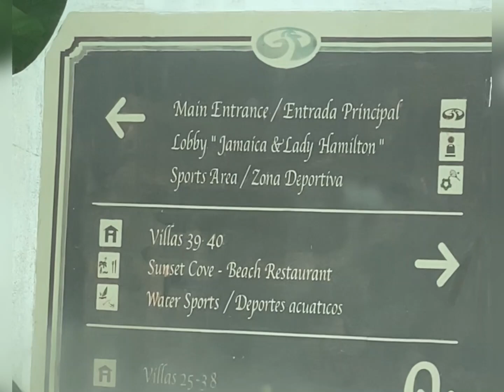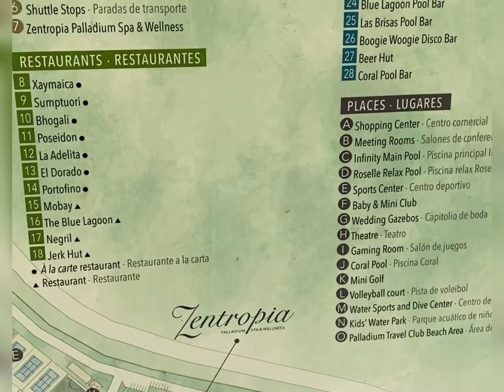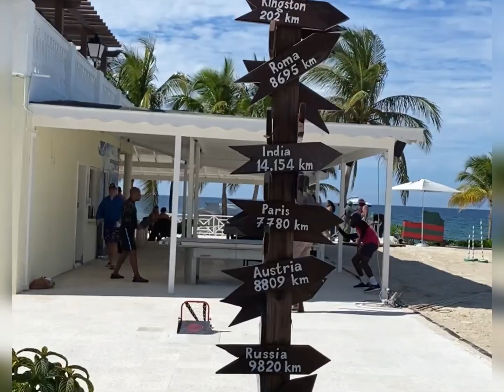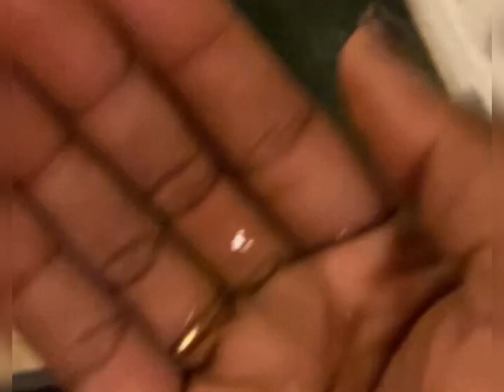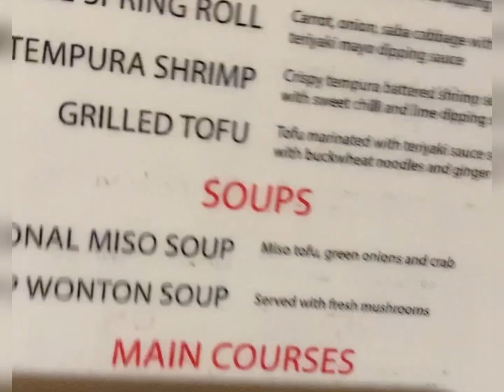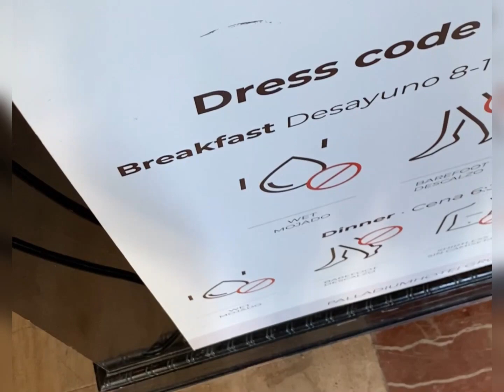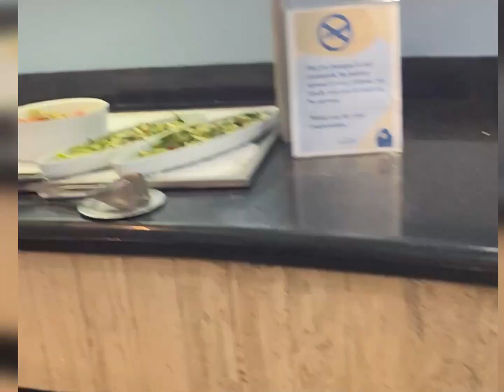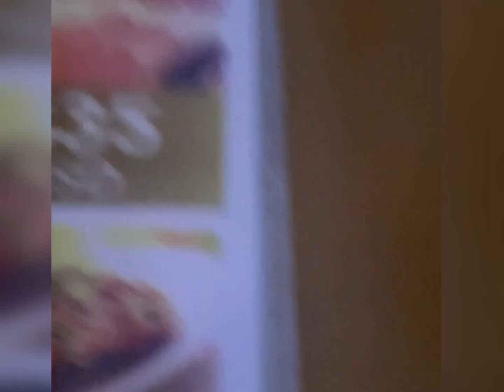Grand Palladium Jamaica | Travel During COVID | Jamaica Staycation Vlog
What's it like doing a staycation at the Grand Palladium Resort and Spa in Jamaica during COVID you ask? Well, I'm here to restore any fears you may have because I know traveling is in our blood and we're been in quarantine for long enough.

I know Montego Bay, Falmouth and Ocho Rios are the go-to places to spend your vacations, but if you consider taking a journey to Lucea, Hanover I promise you will not be disappointed. But don't take my word for it, this is a recap of my experience staycation-ing at the Grand Palladium Lady Hamilton Resort and Spa, hope you enjoy it. I give them my stamp of approval, and they are under capacity right now so you don't have to worry about crowds.
P.s. They have two different properties in very different locations, but I prefer Lady Hamilton.

Life is short, might as well enjoy your time!

check them out!

Lexi

✰ ✰ W H E N I P O S T ✰ ✰
But KNOW that videos are posted every Wednesday and Saturday.